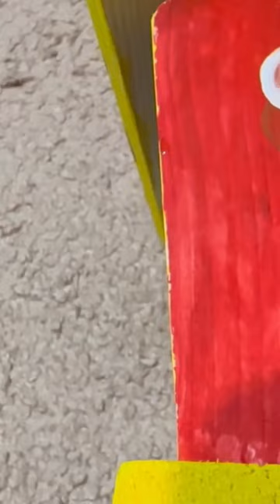Painting Bird house|Coloring house|colorful bird house|viralshorts